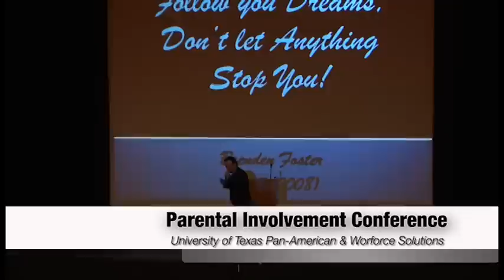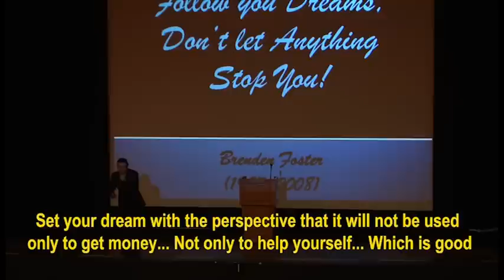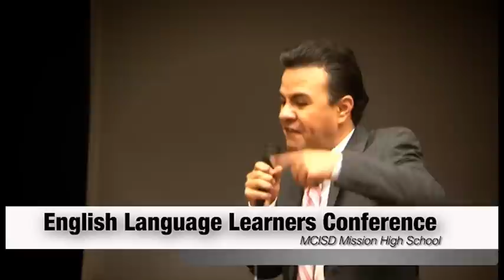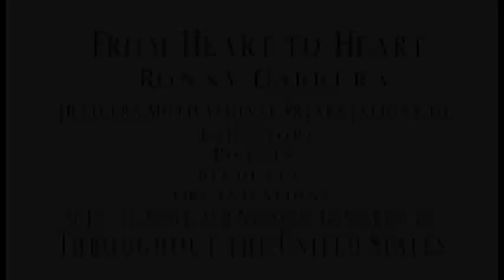Ronny Cabrera...Motivational & Inspirational Speaker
Ronny Cabrera's  Motivational Presentations